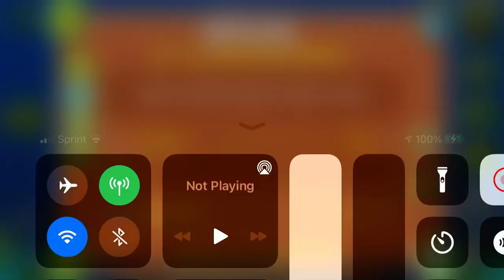(GD) ritual by quid68954002663 (medium demon)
This level is...REALLY stressful. Good as hell, but very, very, incredibly stressful. I was gonna do it before rate until I decided it was better to put off.